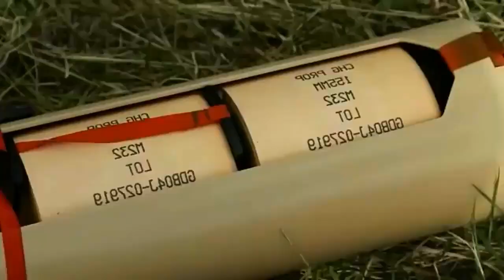Putin confronts border, now urges Ukraine to cease fire